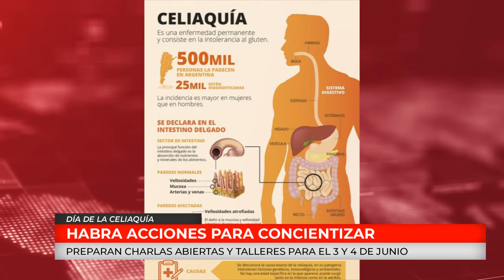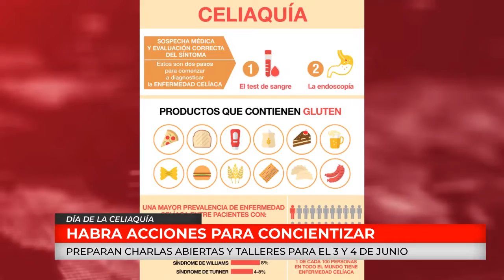C20N BARBARA LOBO - DIA DE LA CELIAQUIA